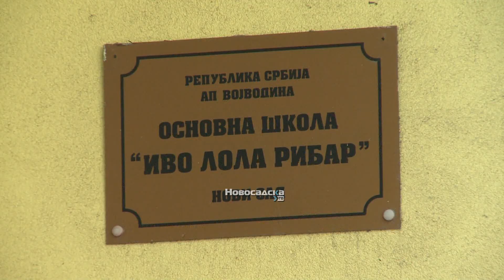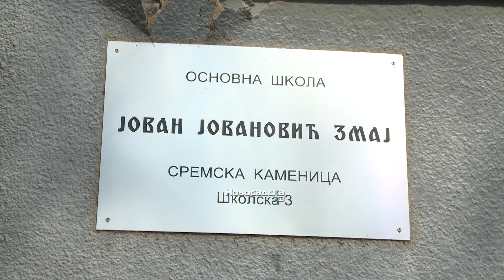PSIHOLOG SAVETUJE: Kako ovih dana pripremiti PREDŠKOLCE za polazak u školu